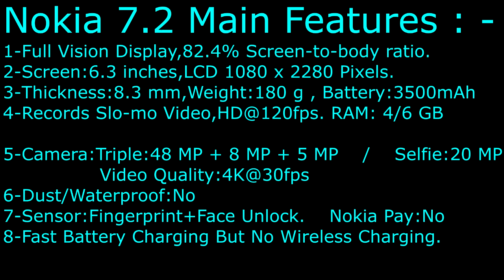Nokia 7.2 introduction,Full Features and Price